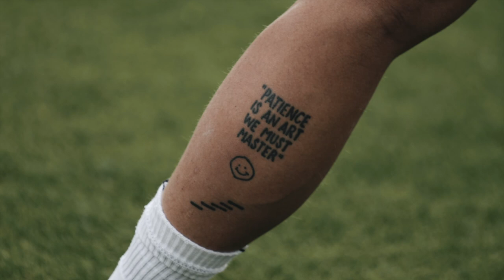TRAINING BEFORE THE GAME | INTERVIEWS WITH PERKOVIČ AND RANGEL